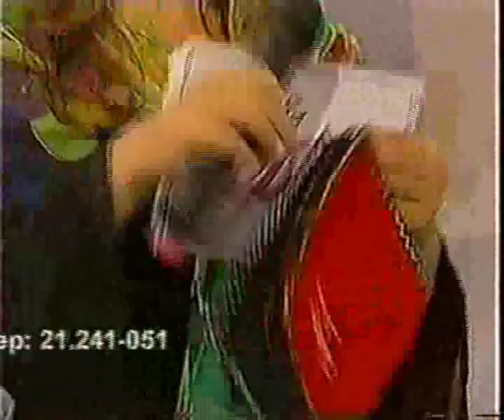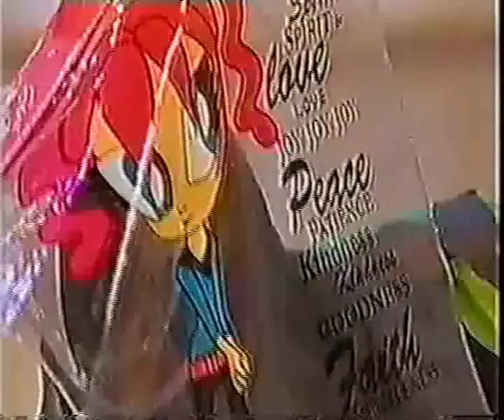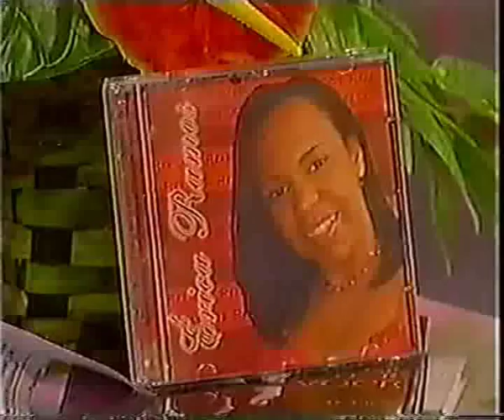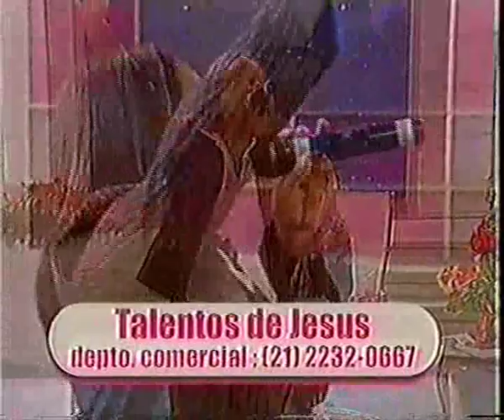cantores gospel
Cantora Suzana Hoffmann e cantora Erica Ramos no antes e depois